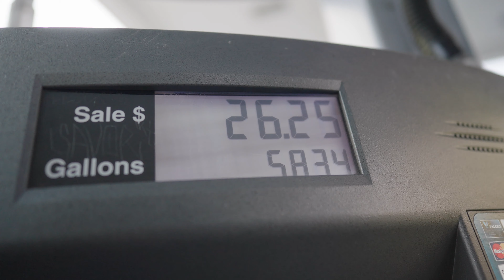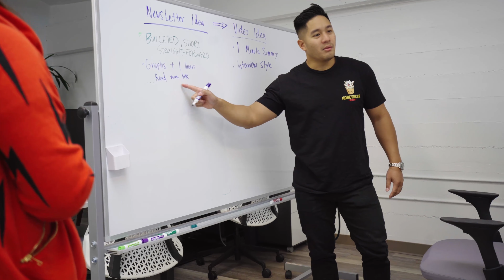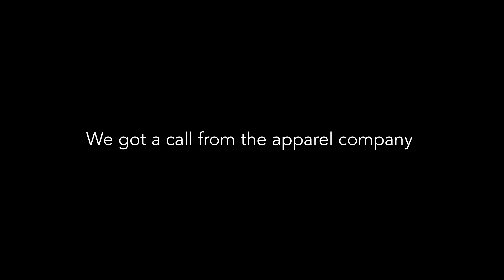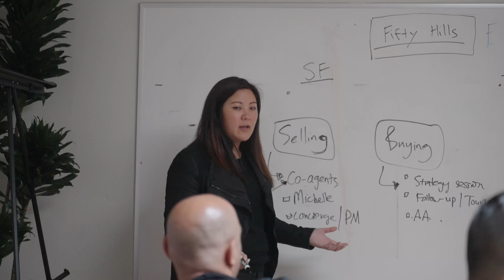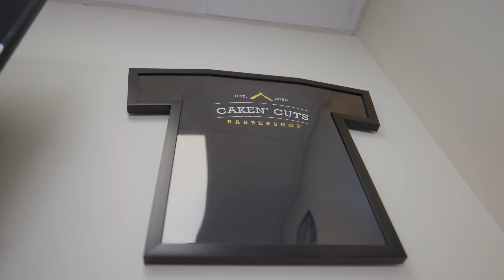HOW TO BUILD GREAT BUSINESS RELATIONSHIPS? | VLOG 3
Without my strong business relationships, I would not be where I am today. The people I have on my team, my vendors, and my business partners have had a huge impact on my life. Great relationships take time, but it's never too late to start.